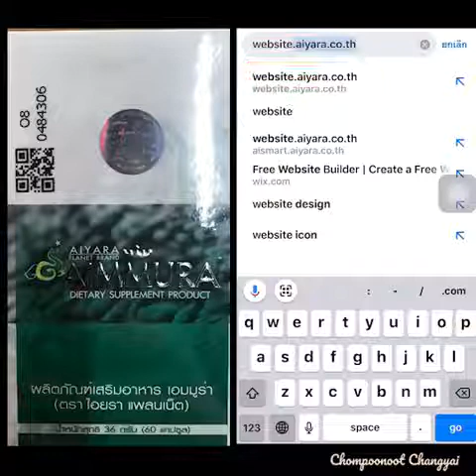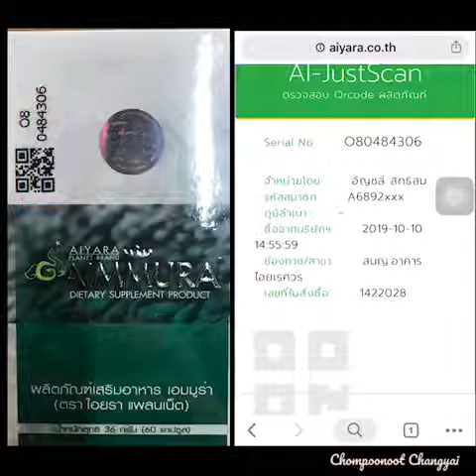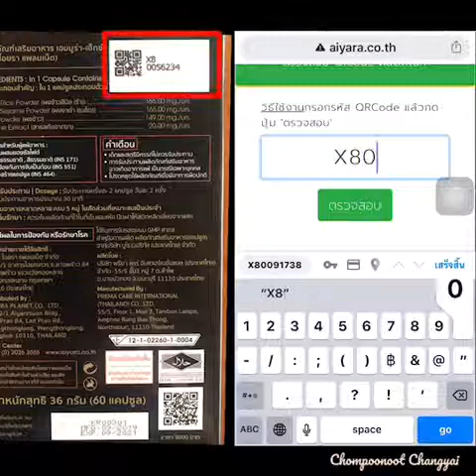วิธี​ตรวจสอบเอมมูร่า​ปลอม ว่าเป็นของแท้หรือของปลอม​ อัพเดท​ล่าสุด​ 2020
ถ้าท่านทานเอมมูร่าเซซามิน แล้วกังวลใจ ว่าเป็นของจริง หรือของปลอม. ให้ตรวจตามคลิปดังนี้